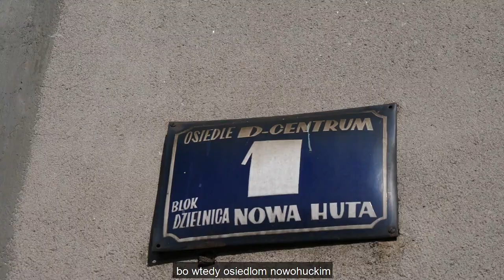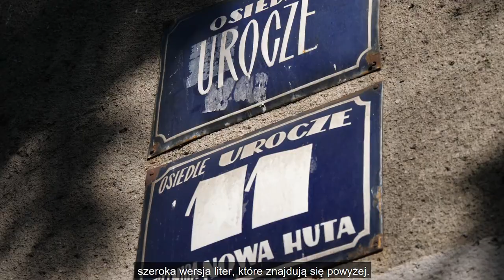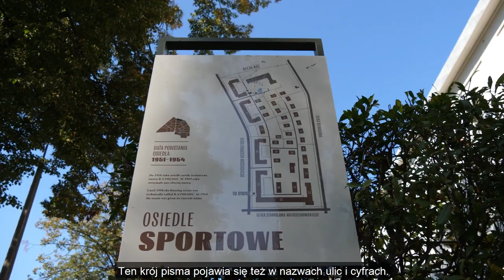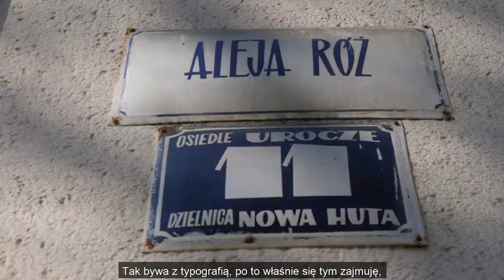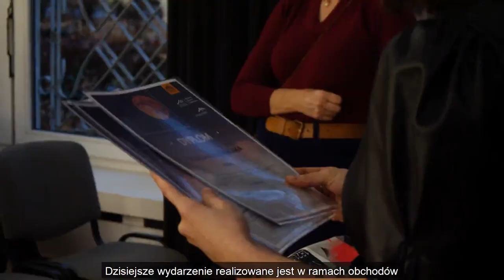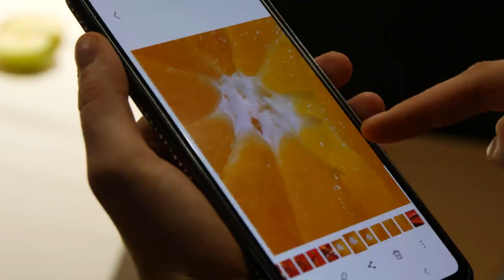Nowohucka Kronika Filmowa nr 726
KRÓJ NOWOHUCKI
„Huta” to unikatowy krój pisma stworzony specjalnie, by oddać charakter dzielnicy. Bazuje on na unikatowych literach dawnych tablic ulicowych Nowej Huty, które powstały prawdopodobnie po 1959 roku. Twórczyni kroju – Anna Zabdyrska, opowiada o swoich inspiracjach i pokazuje miejsca, w których zachowały się archiwalne tablice z oryginalnym pismem typowym dla dzielnicy oraz przykłady współczesnego wykorzystania kroju. Krój pisma „Huta” jest darmowy. Można go pobrać ze strony Zarządu Zieleni Miejskiej, zainstalować na swoim komputerze i używać dowoli.

NOC W PRZYRODZIE
Pracownia Animacji Ekologicznej Ośrodka Kultury Norwida obchodzi właśnie swoje 30.lecie. Z tej okazji ogłoszono konkurs „Noc w przyrodzie” skierowany do uczniów szkół podstawowych. Odbyły się również warsztaty fotograficzne „Abstrakcja w przyrodzie” prowadzone przez edukatorkę i forografkę Małgorzatę Fatalską. Powstałe w ich trakcie prace naprawdę robią wrażenie.